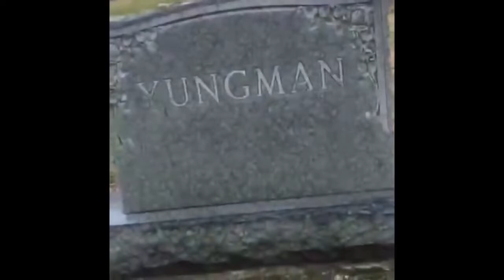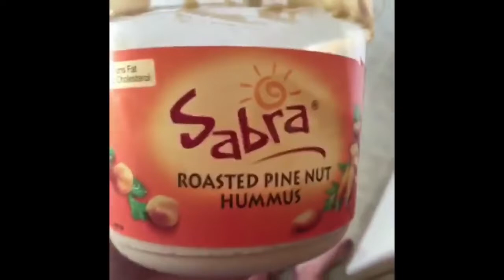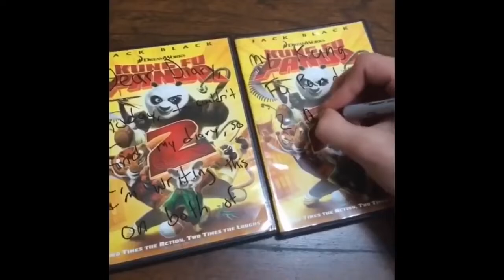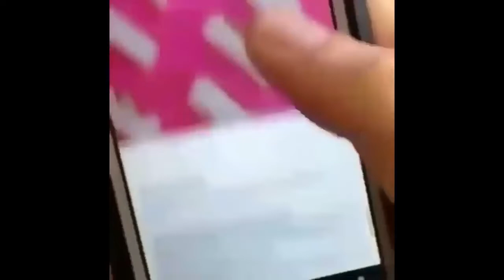vines that help me achieve my bread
1 like = 1 lost childhood